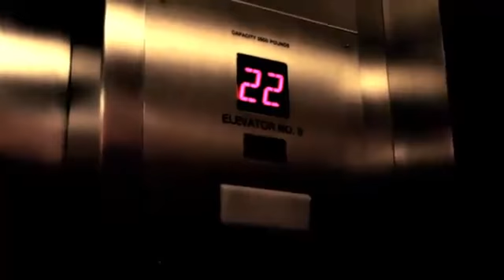Freeway - Escalators [Official Video]